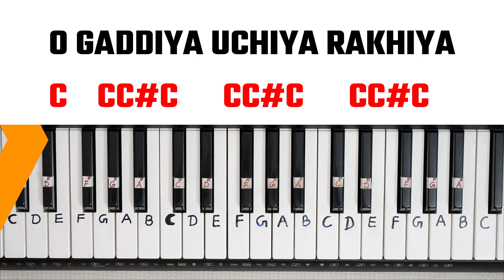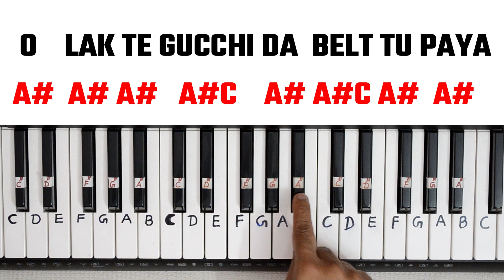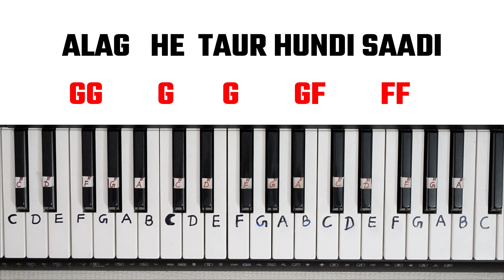O Gaddiya Uchiya Rakhiya - Obsessed - Piano Tutorial With Notes | ओ गड्डीया उचिया रखिया | Riar Saab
O Gaddiya Uchiya Rakhiya - Obsessed - Piano Tutorial With Notes | ओ गड्डीया उचिया रखिया | Obsessed Song Piano Tutorial | Riar Saab

मेरे नये चैनल Sikho Saral Harmonium के विडिओ देखने के लिए नीचे दिए link पर क्लिक करें

मेरे दुसरे नये चैनल Sikho Saral Shorts के विडिओ देखने के लिए नीचे दिए Link पर क्लिक करें